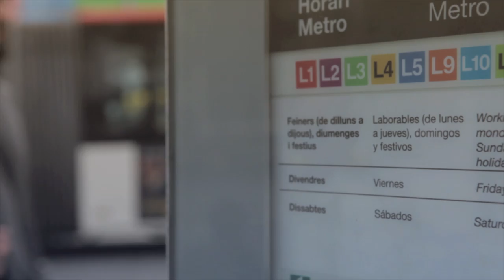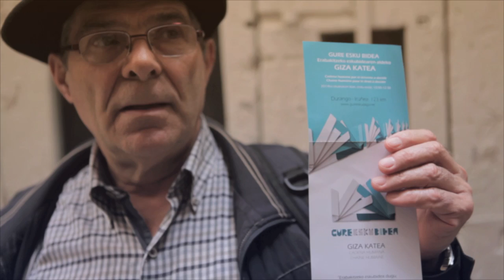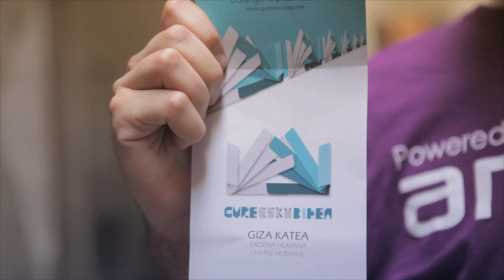Catalunyatik ere Gure Esku Dago!